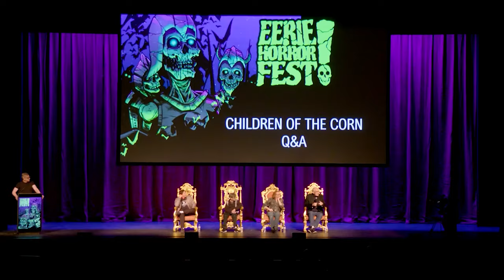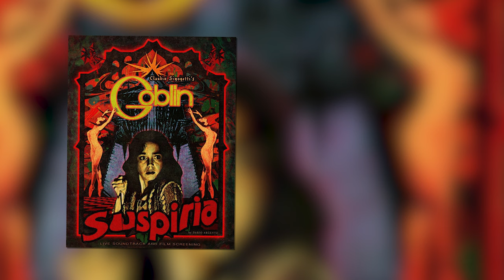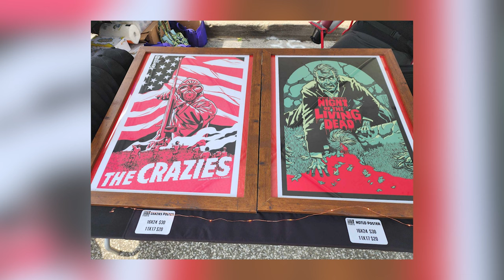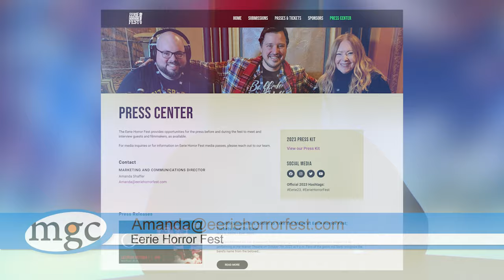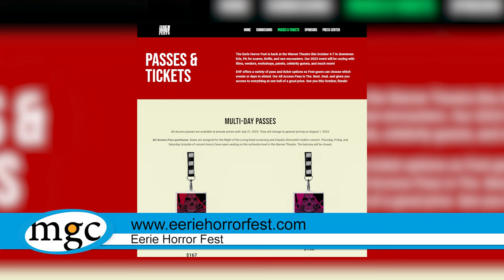Millcreek Government Channel - Erie Horror Fest